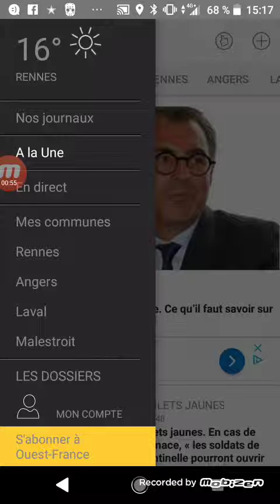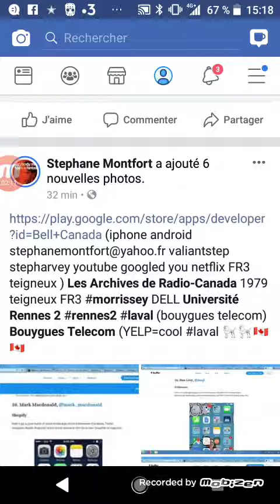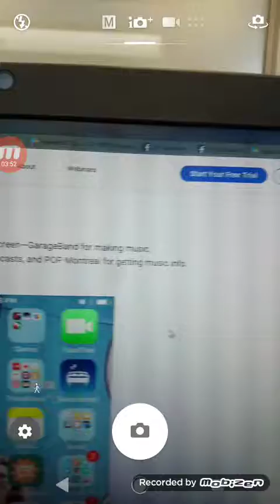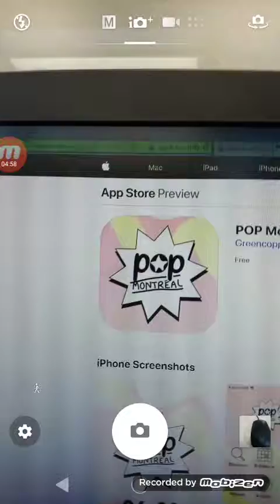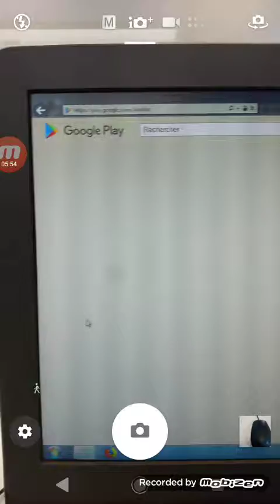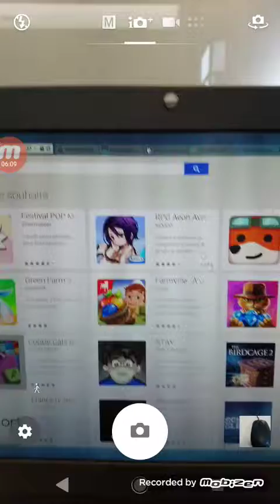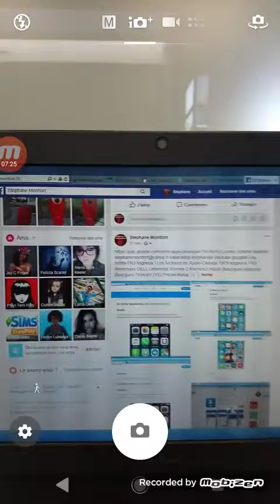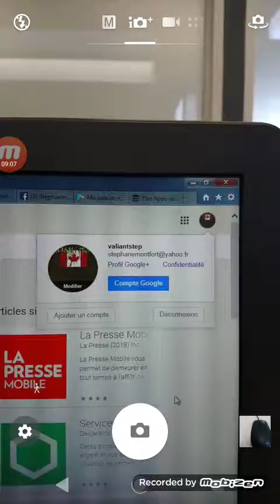home screen iPhone android STEP1 laval Bell Canada (pop montreal app store)